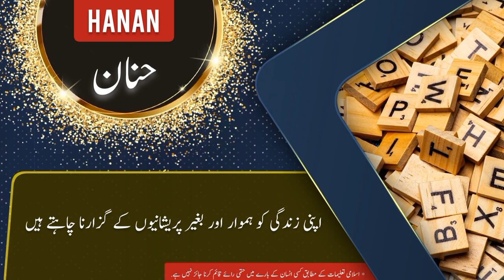HANAN name meaning in urdu & English with lucky number | HANAN Islamic Baby Boy Name | Ali Bhai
حنان نام کے معنی ، لکی نمبر اور اس کی تفصیل کیا ہے

assalamualaikum

In this video you will find all kind of details about a urdu name ( HANAN ) in urdu and english language so must watch this video if you have questions  in your mind about HANAN word or name HANAN ( HANAN is Boy name ) like meaning of HANAN or HANAN name meaning . HANAN name ka matlab kya. HANAN name ka meaning kiya hain. HANAN ka lucky number kiya hai. baby name HANAN meaning ke mane kya hain. HANAN kis zuban ya languag ka lafaz hai. kiya HANAN muslim name hai ya none muslim name ha. kiya HANAN male or Boy name hai ya Boy or larki ka naam hai. HANAN urdu main kaise likhte hain . meaning in hindi. or if you have any other questions so you can ask in comments section

thanks